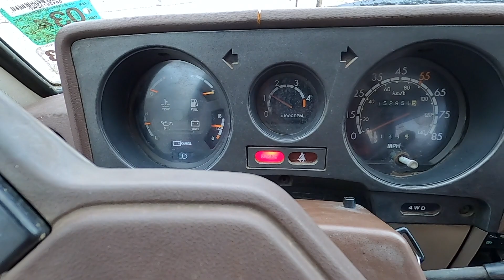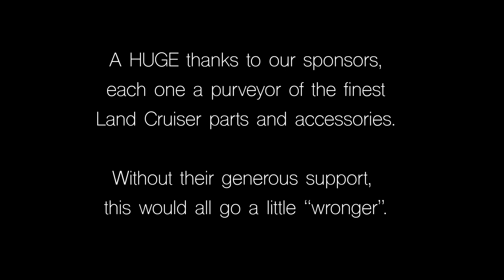FJ60 Part 6: Stopped By Cool Cruisers Of Texas, Drive To Amarillo, Oil And Wind Power, Sunset.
Woke up refreshed after a fun night with my sister, Mia, in Rockwall. Had to stop in to see my buddies at Cool Cruisers of Texas, the shop was only 4 miles away from where we stayed. It was an awesome visit!

Then we got on the road, drove almost 400 miles today. Which has been the greatest distance so far. Made it to Amarillo, time to rest, and get warm...